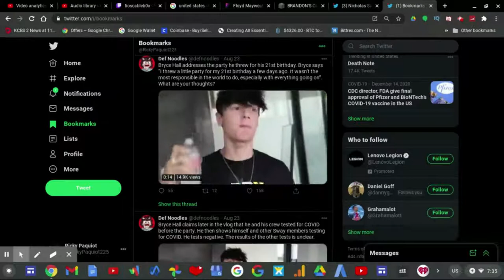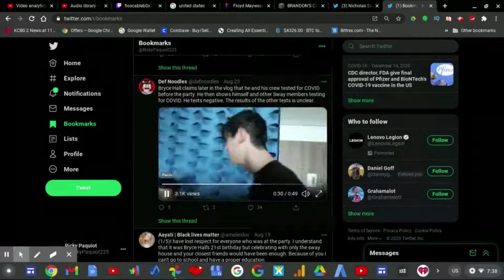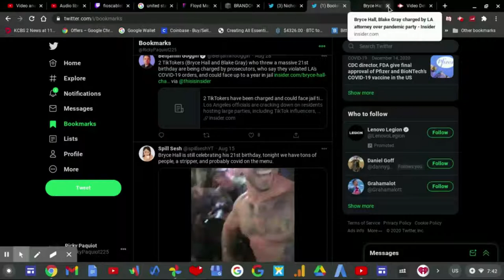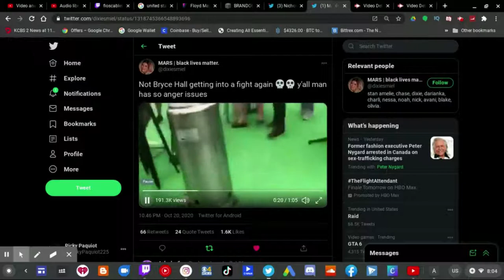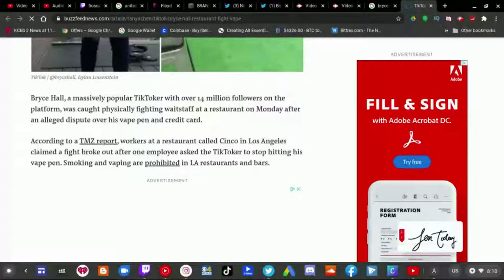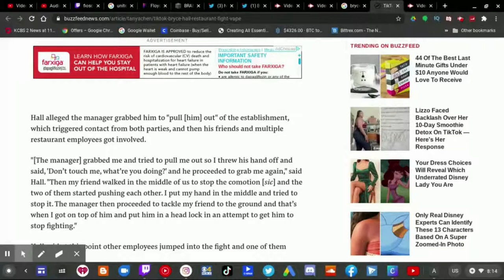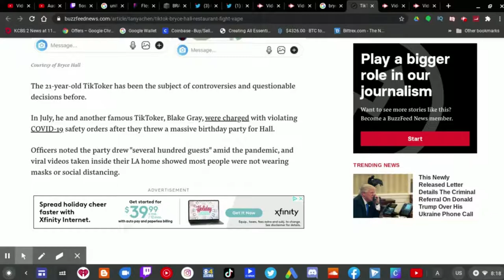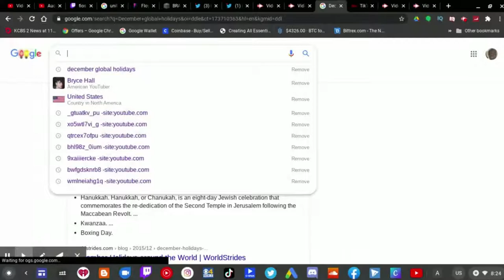12 Days Of Dumbass Day 3: Bryce Hall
12 Days Of Dumbass Day 3: Bryce Hall |

On this 12 Days Of Christmas edition, Bryce Hall has not been a good guy this year and that's because of his COVID birthday party aka 21st Birthday Party and his fight against a restaurant worker who told him not to vape and he couldn't listen.